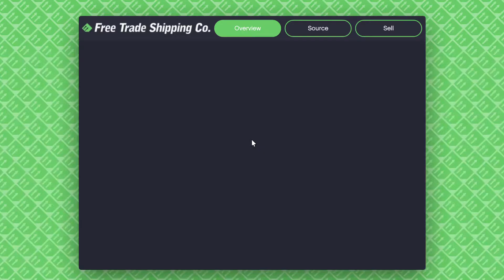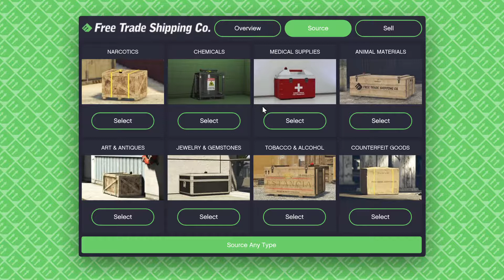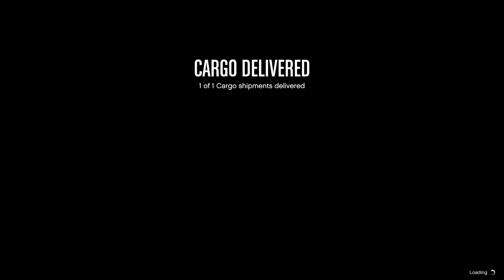Gta online Flying skills